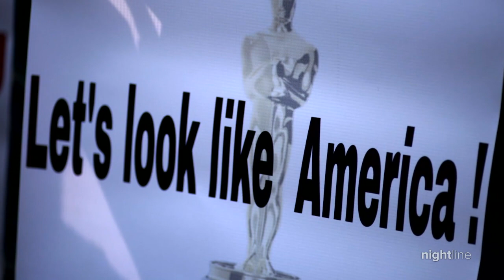'Drive my Car' director humbled by film's critical acclaim | Nightline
"Drive My Car" director Ryusuke Hamaguchi spoke with "Nightline" about his historic Oscar nomination and how he hopes its success will pave the way for other Asian filmmakers.